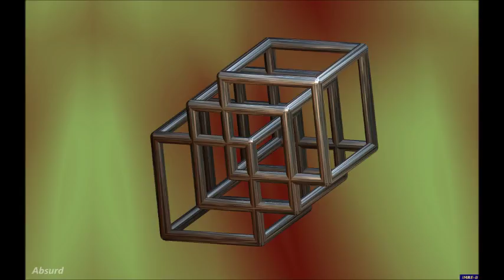Steel world.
Abstract movie